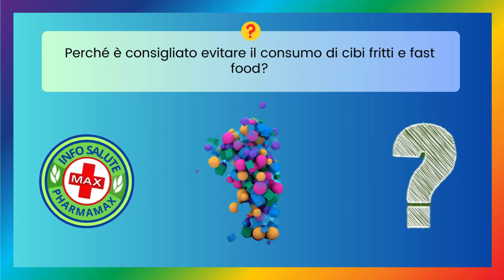🤔 Quiz Salute & Benessere: Testa le tue Conoscenze per una Vita Sana! - Info Salute N. 105